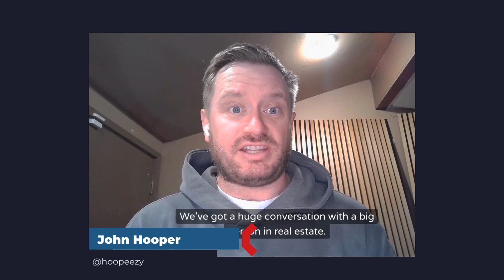Michael Margarella (Nextplay): Law to Real Estate, Benefits of Self Storage + 20% Discount Strategy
Michael Margarella from Nextplay Investments discusses his background in law and how he transitioned into real estate investing. He shares his experience in flipping residential properties and eventually moving into commercial real estate, specifically self-storage and multifamily. Michael emphasizes the importance of education and networking in overcoming the challenges of entering the real estate industry.

He also discusses the process of raising private capital and syndicating deals. In terms of asset analysis, Michael explains the 20% discount strategy and the importance of understanding expenses and income projections. He also touches on the management of self-storage and multifamily properties, including the use of in-house management for self-storage and third-party property management for multifamily.

Takeaways
Education and networking are crucial for entering the real estate industry
Raising private capital and syndicating deals can help scale real estate investments
Analyzing assets involves understanding expenses, income projections, and aiming for a 20% discount
Self-storage properties offer diversification and can be more recession-resistant
In-house management can be effective for self-storage, while third-party property management is common for multifamily
Titles
The Benefits of Investing in Self-Storage
Analyzing Assets: The 20% Discount Strategy
Sound Bites
"When COVID hit in 2020, I think it reset a lot of folks' expectations, including my own, as to what safe income looks like."
"You do a deal, you do a couple deals, and all of a sudden, you know, I don't want to say you don't have to do anything, because that's just not true. But if you put in the effort and you're doing, and you're moving forward, whether that's through deals or otherwise, there's just a lot of things that start to line up."
"At its highest level, basically what we're trying to do is buy properties for a 20% discount."

Michael Margarella